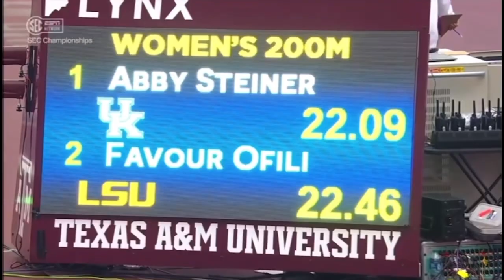SEC INDOOR 2022 : ABBY STEINER (KENTUCKY) 22.09 AM CR - 200M SECOND ALL-TIME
What a race by Abby Steiner 🤯🤯😱
TOP 5 ALL-TIME :
1. Merlene Ottey 🇯🇲 21.87 WR
2. Abby Steiner 🇺🇸 22.09 ('22)
3. Irina Privalova 🇷🇺 22.10
4. Heike Drechsler 🇩🇪 22.27
5. Gwen Torrence 🇺🇸 22.33

•AMERICAN RECORD
• COLLEGIATE RECORD
• FASTEST TIME SINCE 1993